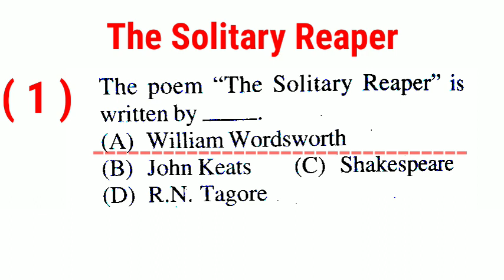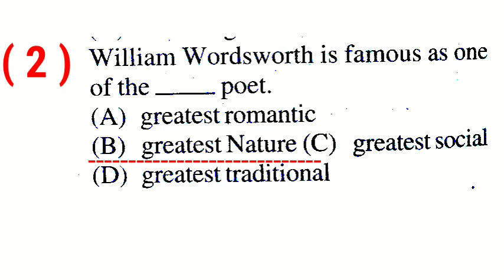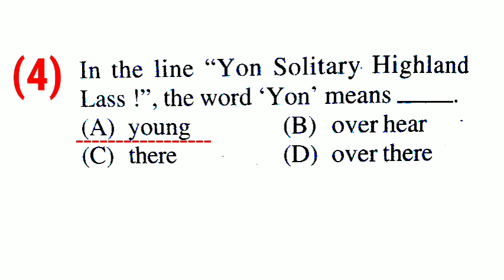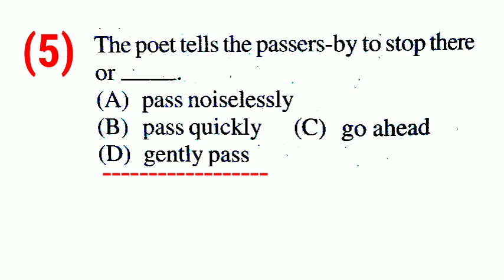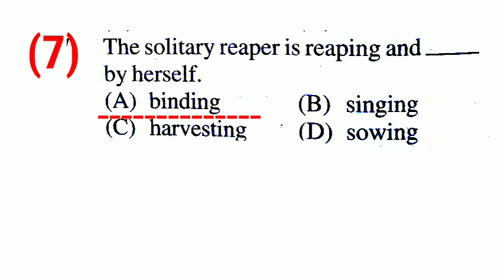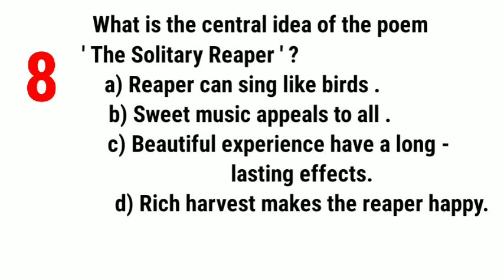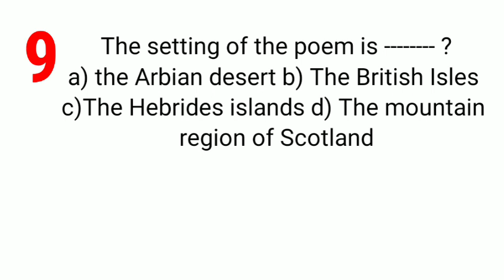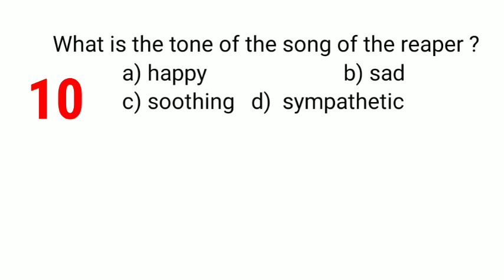ଦଶମ ଶ୍ରେଣୀ ବୋର୍ଡ ପରୀକ୍ଷା ପ୍ରସ୍ତୁତି ।। The Solitary Reaper MCQs with Answers ।। Class 10th English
Dear Students,
Pls put your comments and suggestions and help us to help you in a better way.
Best Wishes